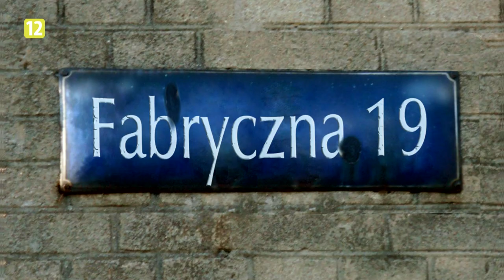Fabryczna 19 - Klaudia Jachira